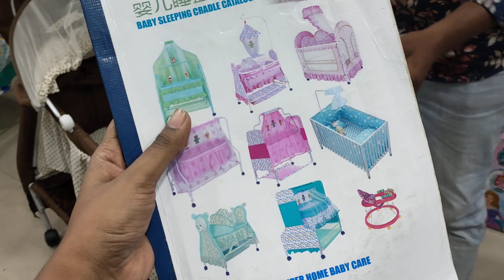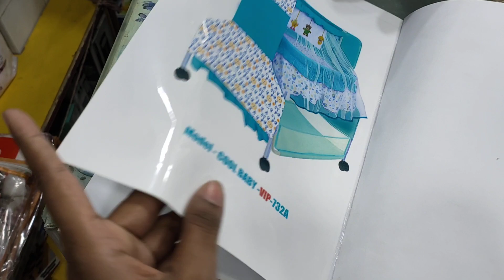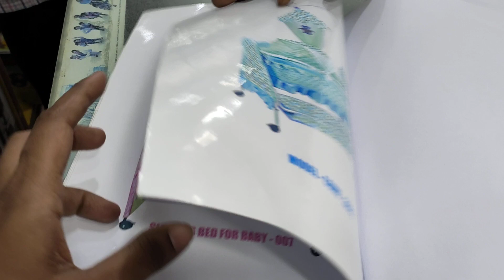কম দামে বিভিন্ন সাইজের দোলনা ও টলি কিনুন অনলাইনে | HELP TALK